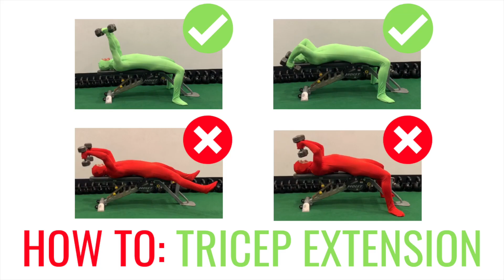HOW TO TRICEP EXTENSION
Here is a video on how to tricep extension. This is an exercise that you need to be very careful with when selecting the weight. Too much weight with sloppy form and you could be looking at injured elbows. Also, if you suffer from elbow problems this exercise might be too harsh on your elbows, so you may need to look for a substitute such as a close-grip bench press.

1. Lie on a flat bench while holding two dumbbells directly in front of you. Your arms should be fully extended at a 90-degree angle from your torso and the floor. The palms should be facing in and the elbows should be tucked in. This is the starting position.

2. As you breathe in and you keep the upper arms stationary with the elbows in, slowly lower the weight until the dumbbells are near your ears.

3. At that point, while keeping the elbows in and the upper arms stationary, use the triceps to bring the weight back up to the starting position as you breathe out.

4. Repeat for the recommended amount of repetitions.